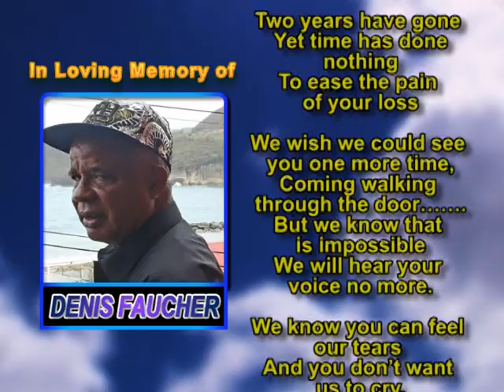Denis Faucher memorial